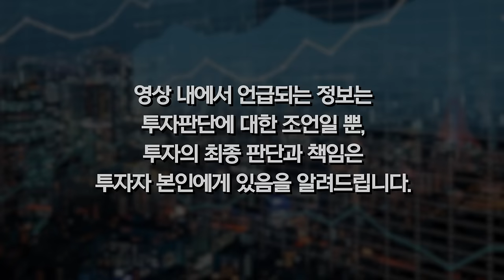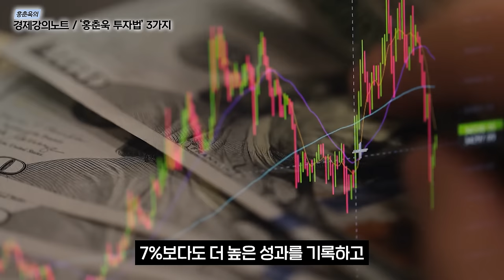불안한 시장 속 안전하게 자산을 지키고 불리는 투자전략 3가지